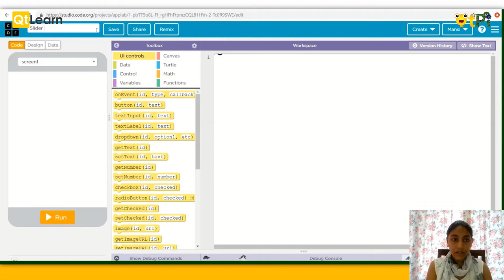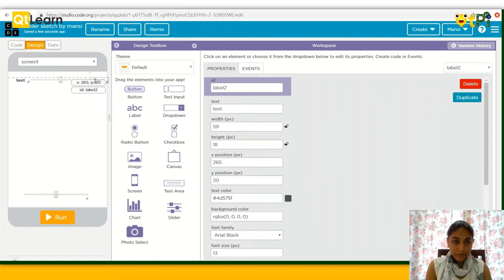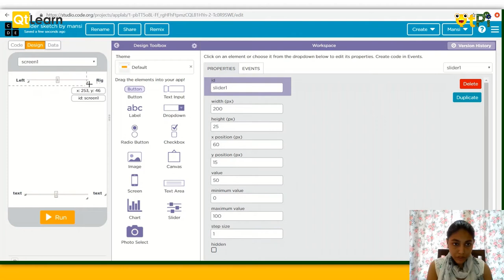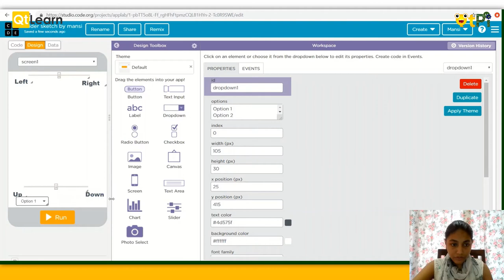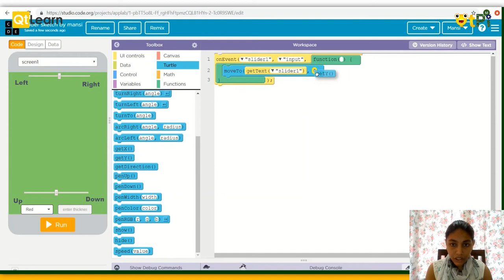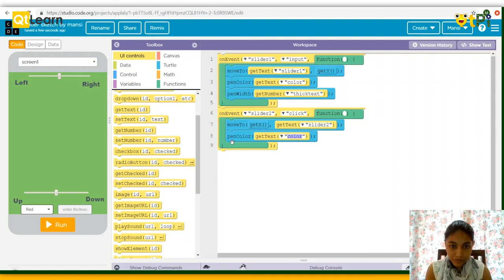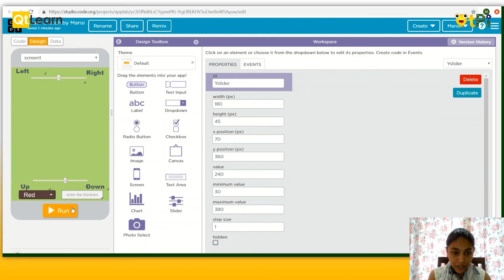App Lab, Slider Sketch Project by Mansi in Telugu I Learn Coding & Robotics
App Lab, Slider Sketch Project by Mansi in Telugu from Jubilee Hills Public School, Hyderabad. Learn coding and robotics from QtLearn powered by QtPi Robotics.

Regards,
QtLearn (QtPi Robotics)